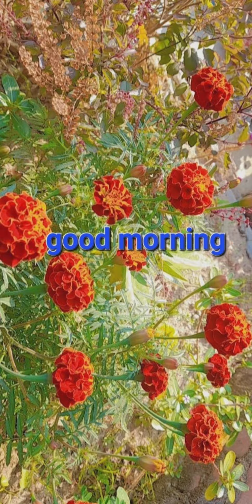good morning Images for whatsapp |photos of Good Morning